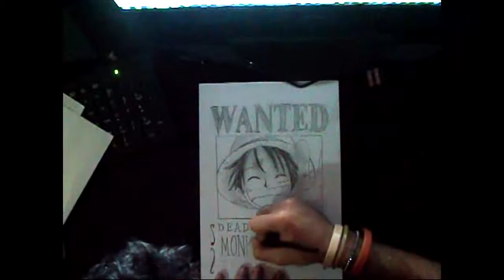How to draw Rufy of One piece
Disegno di Rufy fatto da me :) buona visione